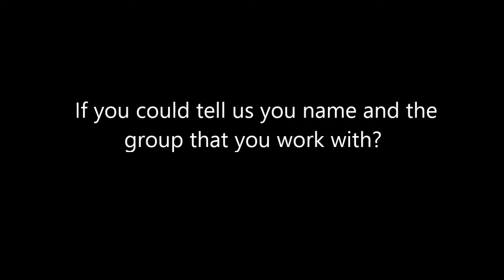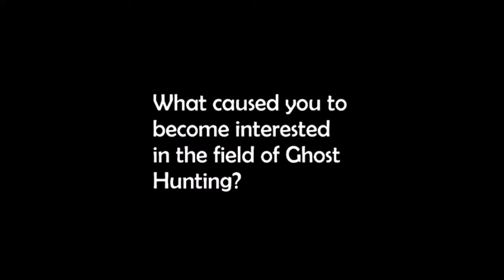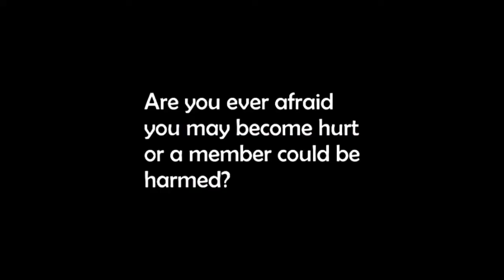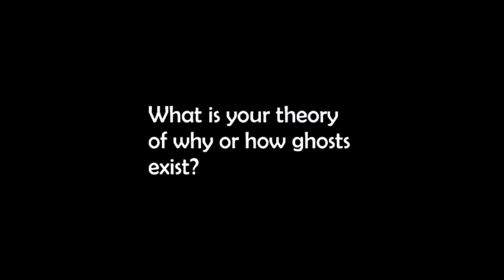Interview with a Ghost Hunter - Puggster - AppyDroid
This series is to give the viewer an idea of why we investigate the paranormal. What we think about in the field and what we use.

Any Para-Investigators that would be interested in telling there story.I would be happy to have you a part of the episodes. I'd like to get your name and or group's name out there as well. Everyone has an interesting story and we all have different techniques. Let us teach each other; maybe in time we can figure out what works the absolute best in the field. Or help new blooming Para-Investigators.

Any Para-Investigators that would be interested in telling there story.